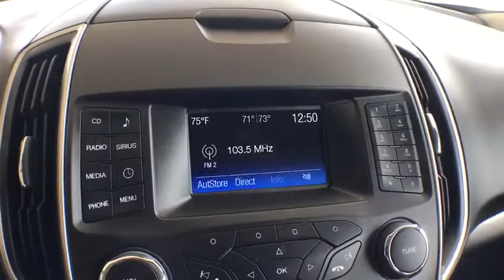2015 Ford Edge Canton, Waynesburg, Minerva, Steubenville, Carrollton, OH, Ohio U22137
Ingot Silver Metallic U 2015 Ford Edge available in Carrollton, OH at Guess Buick Ford GMC. Servicing the Canton, Waynesburg, Minerva, Steubenville, OH area.

FREE Lifetime Engine Warranty Included!